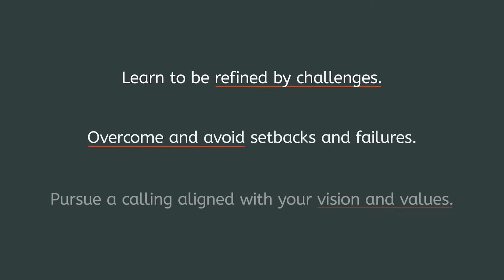Stepping out from the pit in your life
To explore Beyond the Crucible assets, including our free Life of Significance assessment,